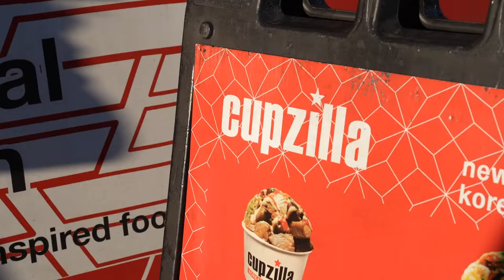ALT 2 at Cedarville University - Friday, Oct 28, 2022 (Hightlight Video)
CAB (Campus Activity Board) of Cedarville University hosted the ALT 2 on Friday, October 28, 2022. The event had food trucks, pumpkin carving, trivia, caramel apples, and pick-up basketball. The event was topped off by the annual Moonlight Madness, which highlighted the men's and women's basketball teams.

Go Yellow Jackets